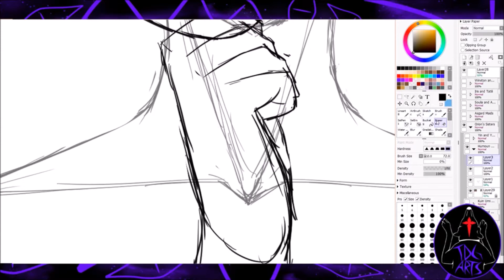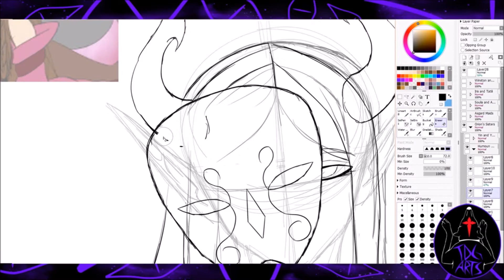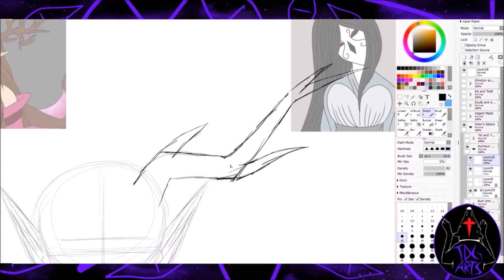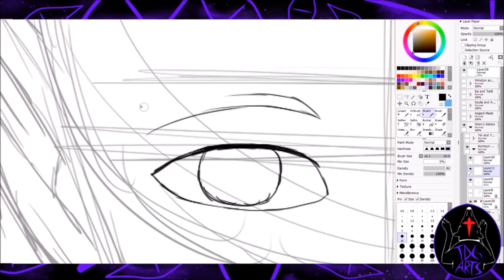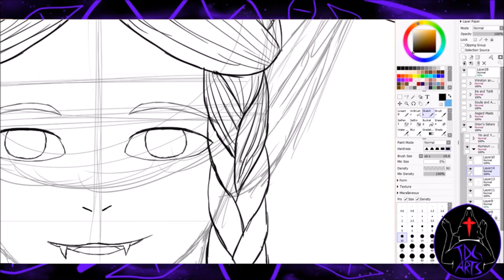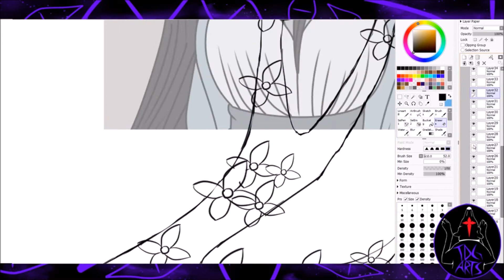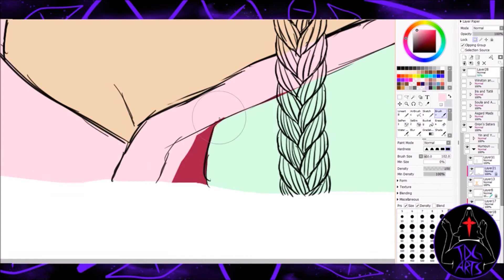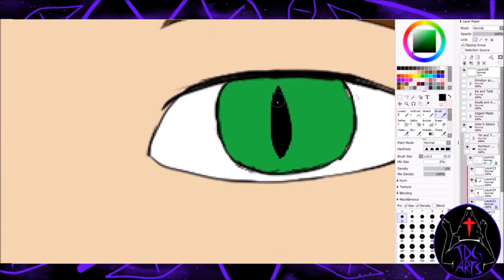Speedpaint | Humoun and Furok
Orion's older sisters and Empresses. These two were really fun to draw! And thank you to Mutant and l0v3l0st for help designing such wonderful characters!

RULES:
• Please do not make this about yourself
•  NO “FIRST” Comments, I will hate you for that. (and will be deleted)
• NO! I will NOT draw your OC! Please don’t ask me!
• Do NOT ask if I take commissions/do an Art Trade. I will say no and delete
•  LOOK At the BEGINNING for the Music and Programs/tools I use!!